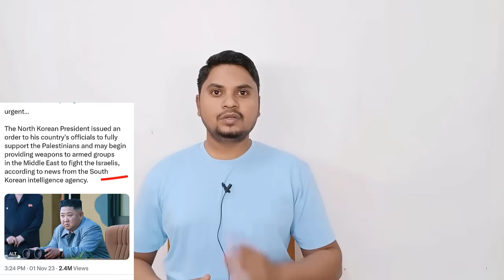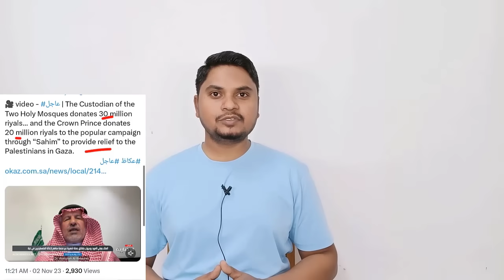इजराइल में खुशी का माहौल अब सऊदी इनकी रक्षा करेगा